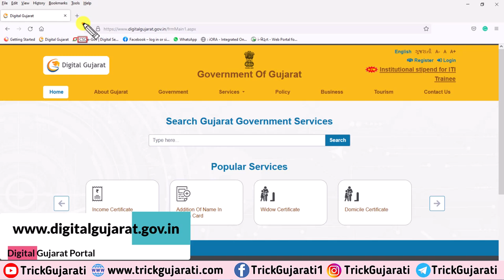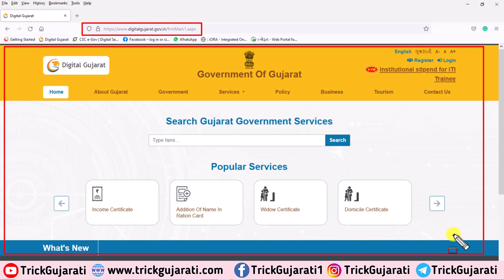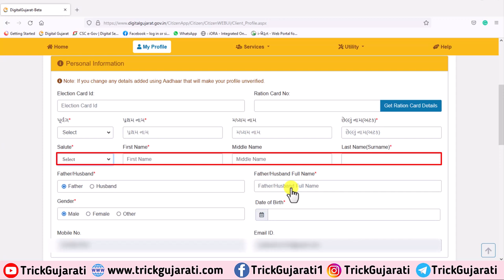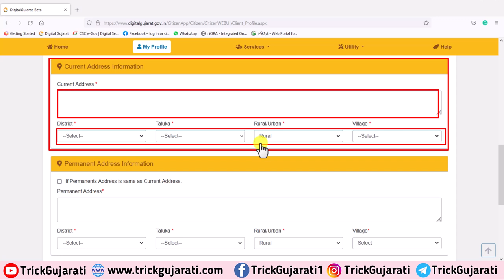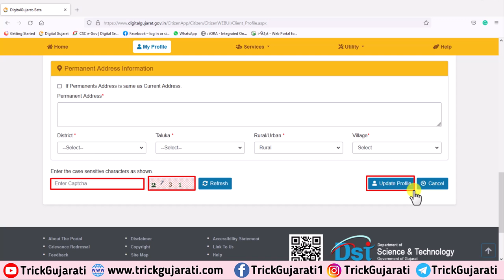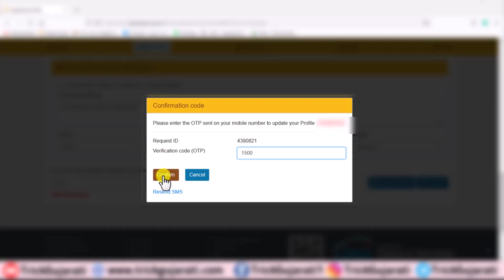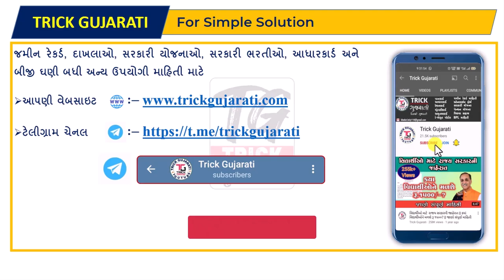ડિજિટલ ગુજરાત પોર્ટલ ઉપર પ્રોફાઈલ કેવી રીતે અપડેટ કરવી | Profile Update On Digital Gujarat Portal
મિત્રો આ વિડયોમાં રાજ્ય સરકારના ડિજિટલ ગુજરાત પોર્ટલ પર રજીસ્ટ્રેશન કર્યા પછી પ્રોફાઈલ કેવી રીતે અપડેટ કરવી તેના વિશેની સ્ટેપ બાય સ્ટેપ માહિતી આપવામાં આવેલી છે